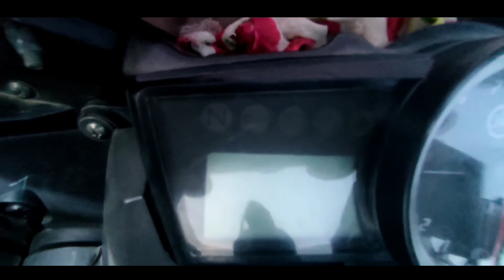Tour of New Driving School || Modified Tail Taidy || Jurge D Varma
Puilano Joto ani subscribers rokno _HAMBAI_ nrok joto Ano support khlaima by Ani Channel 3.5 k wg kha Omo hy ke no Support khlai di...

                       ______HAMBAI______